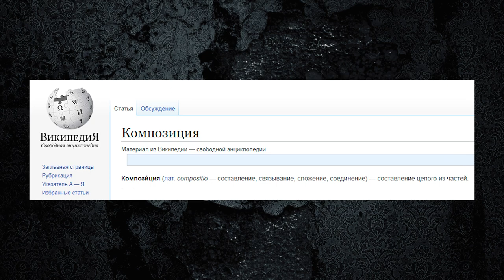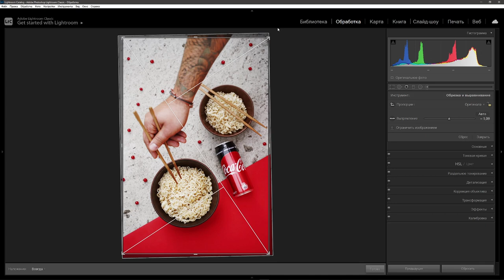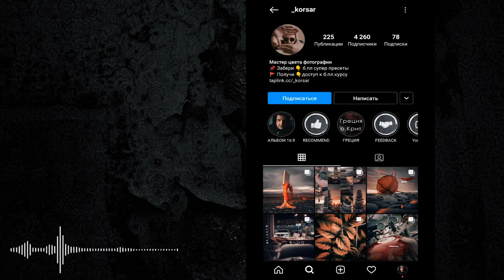Композиция / Правило третей / Золотое сечение / Лайфхак Лайтрум / Обработка фото в Lightroom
В этом коротком видео я расскажу тебе о композиции в кадре. Золотое сечение, правило третей, спираль Фибоначчи, золотые треугольники, для чего это нужно и как это поможет тебе делать твои фото лучше и красивее. Обработка фото в Лайтрум это не только цветокор, тонирование кривыми, но и правильная обрезка кадра, используя правило композиции. А поможет тебе в этом один маленький, но очень полезный Лайфхак, которым я с тобой поделюсь!

🍕 Поддержи проект в обмен на любой из 8-ми НАБОРОВ пресетов
(с примерами обработки можно ознакомиться в моем Инстаграм)
Цена за наборы:
- Win M20 150р.
- Roman Holiday 150р.
- Old Town 150р.
- Crete 100р.
- Liberty Moscow 300р.
- Butterfly 150р.
- Graffity 150 р.
- Dark City 300 р.

Остались вопросы, пиши в личку, я открыт для общения, отвечу на любые вопросы!

2. Напиши мне в телеграм канал или директ инстаграма название пресета и скан чека, в ответном сообщении я скину тебе ссылку, содержащую наборы пресетов.